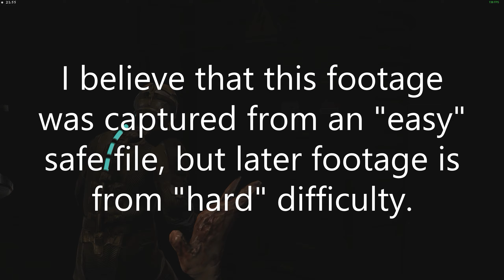Dead Space 1440p: Video test, second render, FIXED!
Nothing too important here.